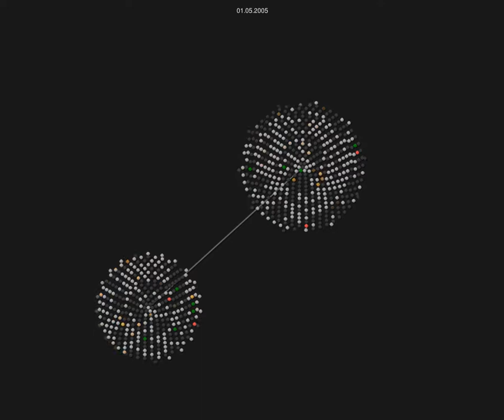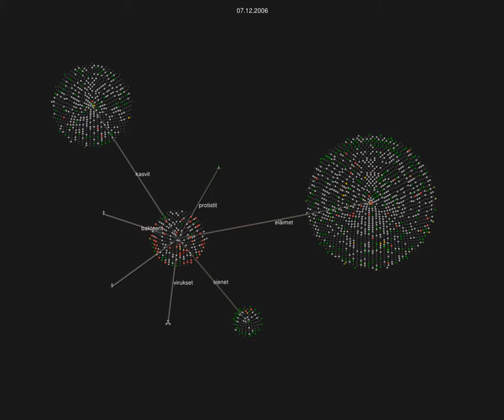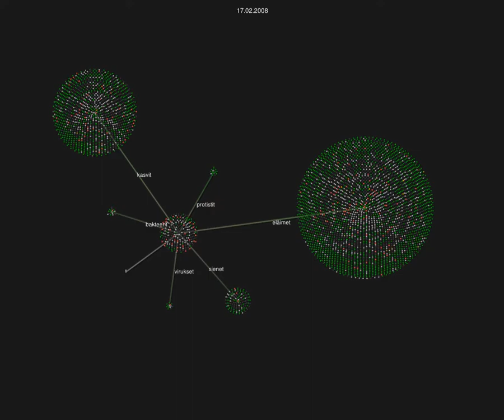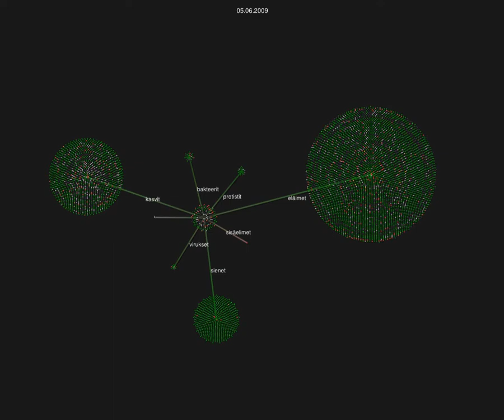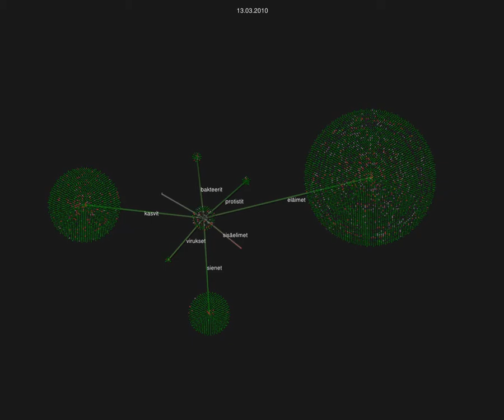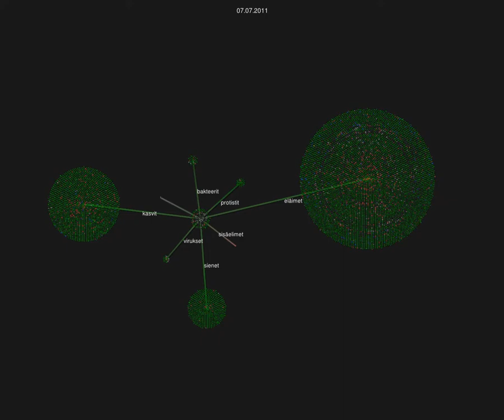Suomenkielisen Wikipedian eliöartikkelien kehittymien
Gource animaatio jonkin taksonomia-mallineen sisältävistä artikkeleista. Yksi piste on yksi artikkeli ja värikoodaus on seuraava:

- Nopeat välähdykset ovat muokkauksia
- Valkoinen on normaali (ei ongelmia, ei arviointeja, ei lähteitä jne)
- Harmaa on tynkä
- Vihreässä artikkelissa on ilmoitettu vähintään yksi lähde
- Siniset, kirkkaan vihreät ja kultaiset ovat LA/HA/SA -artikkeleita.